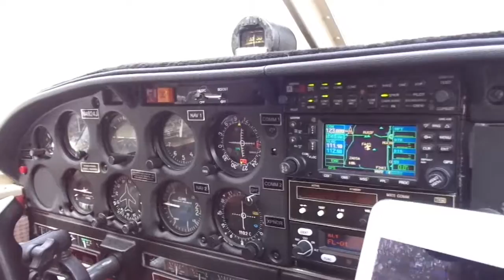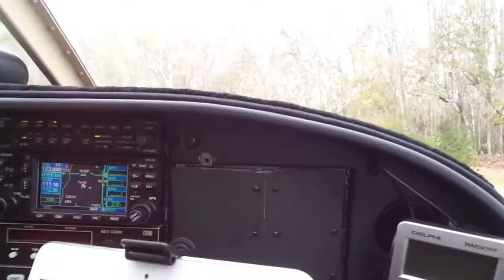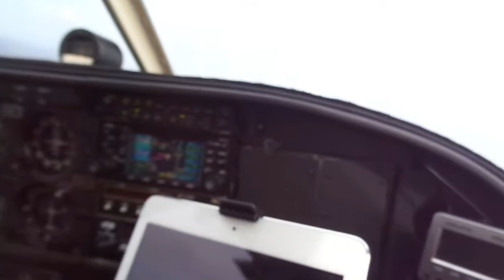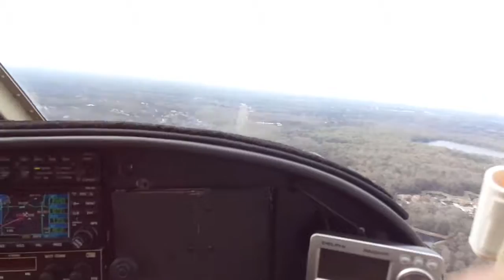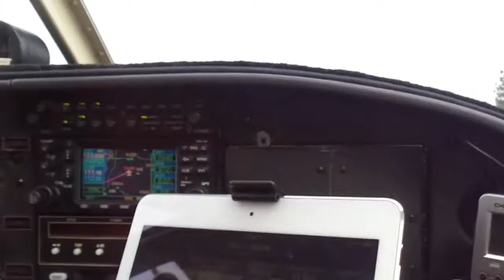Flying A Piper Cherokee!!!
A variety of aircraft including Cessna 172, Piper Lance, Piper Cherokee Arrow, Rockwell Commander, and More! I took a flight on the Piper Cherokee taking off from Hidden Lakes Airport in New Port Richey FL.  Shout-out to Captain Steve! Also thanks to the EAA for the flights!